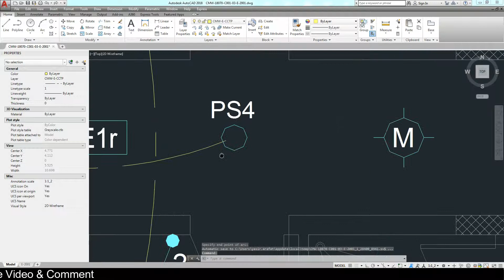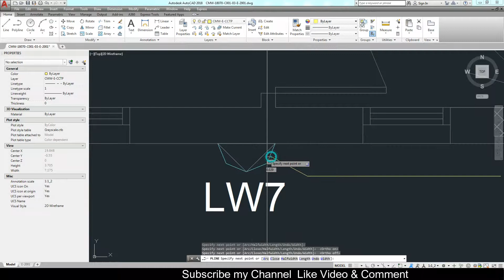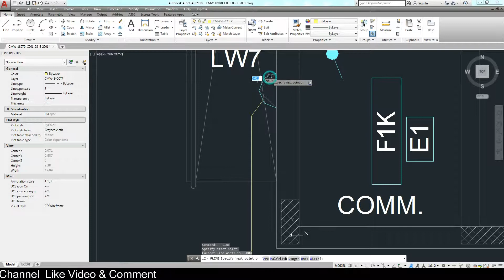Electrical Designing in autocad part 1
Asllamualekum Dosto,

S video mai apko electrical ka designing autocad mai kis trah karten hai melega 3 part mai hoga video complete deken our like karen
 Part-1

My PC for Editing:
HP Z400